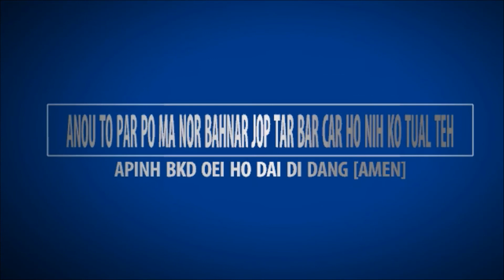🔴RĂ RUAI KHUA PÔ MƠ TÔ GENE LATHAN ČĬH HRĂ KƠ MIS JU LIETE VALLS NOYES